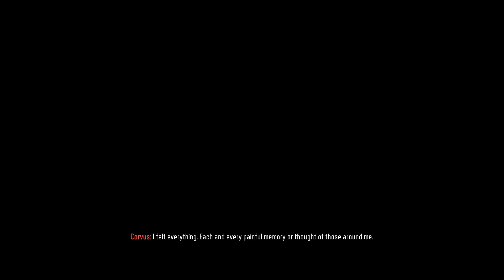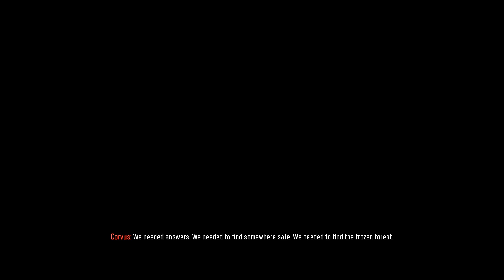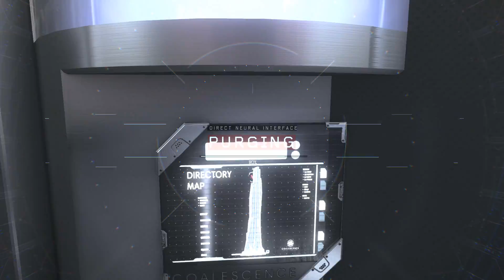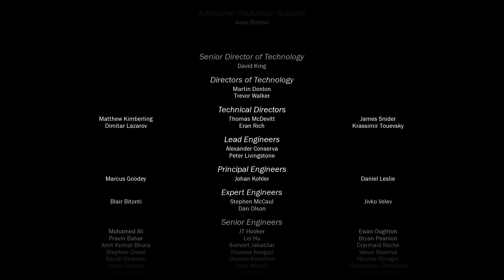Call of Duty: BLACK OPS 3 Campaign [FINALE] ★ "Mission 11: Life Part 2" Let's Play / Walkthrough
It has finally arrived. Call of Duty: Black Ops 3 takes us on a

journey 40 years after the events of Black Ops II where most

of the warfare between countries is done by covert operatives

fighting behind enemy lines. Humans have reached the point

where they are considered to be more machine than flesh

and blood. As a result, there is speculation and fear about an

eventual robotic takeover. Let us see where this all takes us.

Help us out by sharing this video with your friends and

Click here for our Current Featured Video ►

As always, THANK YOU for your continuing support! Rating

our videos and leaving a comment is ALWAYS